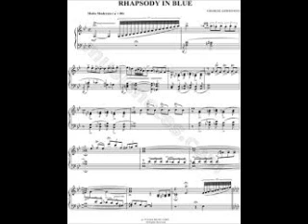My Movie RHAPSODY IN BLUE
IOAN DOBRINESCU's arrangement